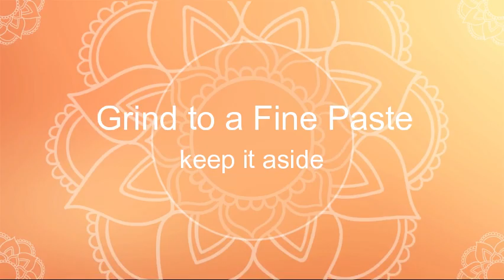வித்யாசமான இந்த முஷ்ரூம் பிரட்டளை ஒரு முறை செய்து பாருங்க மறுபடி மறுபடி செய்வீங்க